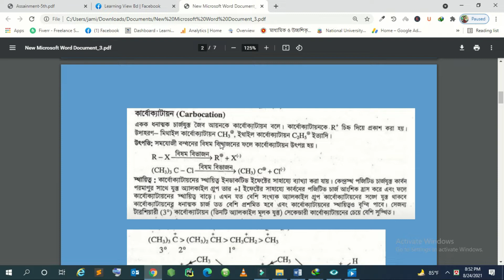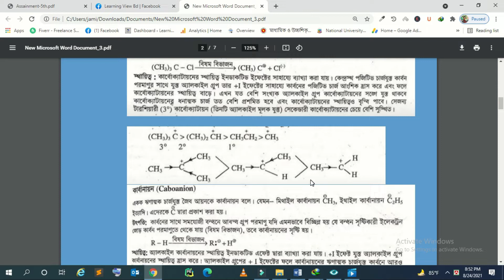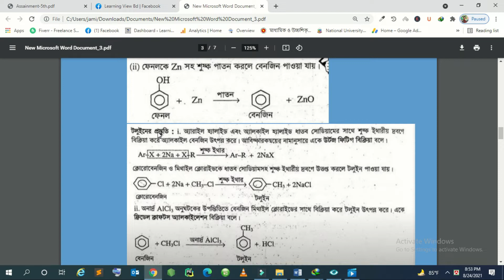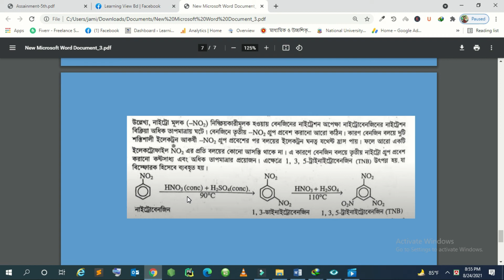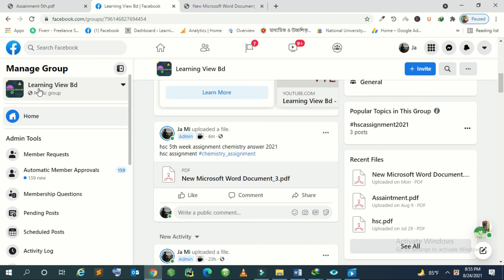hsc assignment 2021 chemistry answer 5th week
This video is for hsc chemistry assignment 5th week 2021 answer.